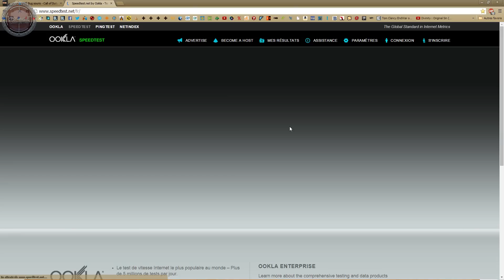[ Call of Duty Advanced Warfare ] Les Serveurs Multijoueur FR 60 Fps - Gameplay #02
► Vos Jeux jusqu'à -80%. (ajoutez ce lien à vos favoris, merci...). Acheter vos jeux chez mon partenaire m'aide beaucoup et de plus les prix ne sont pas mauvais. C'est pour çà que j’achète les miens chez eux...

Bonjours toujours grâce a Mr InfectoZor du multijoueur sur CoD Advanced Warfare et je vous parles des serveurs ;-)

Merci de regarder cette vidéo, un petit pouce bleu et/ou un partage ça fait toujours plaisir et n'hésitez pas a m'offrir un café (faite un dons a la chaîne en haut a droite de ma bannière)...

Configuration Utilisée :

 ► ASUS SABERTOOTH P67
 ► Intel Core i5 2500K à 3.30 GHz (Over Clocker 4.43 GHz)
 ► 16 Go de mémoire DDR3
 ► GIGABYTE GeForce GTX 780 Ghz Edition
 ► SSD 120 Giga (OCZ-VERT EX4G)
 ► 2 x Disques dur de 3 To SATA III
 ► Boîtier Grande Tour Cooler Master Storm Trooper
 ► Alimentation COOLER MASTER M620
 ► Clavier Logitech G19
 ► Souris Cyborg M.M.O.7
 ► Ecran Samsung 24'
 ► Creative Gigaworks T-3 Enceintes multimédia 2.1